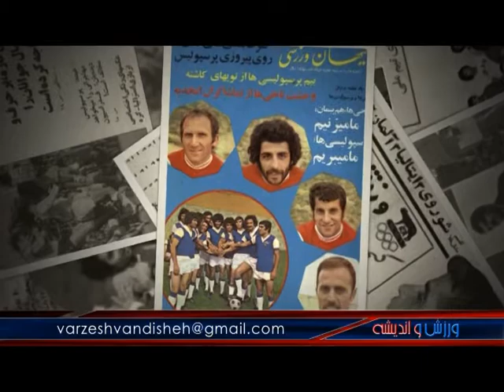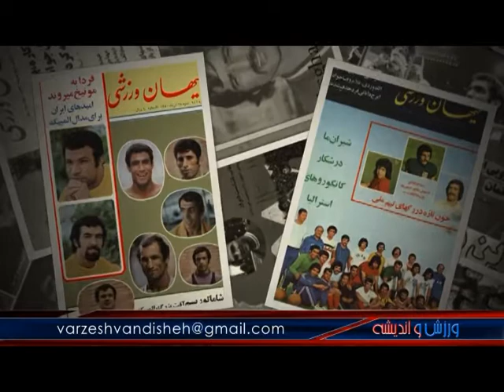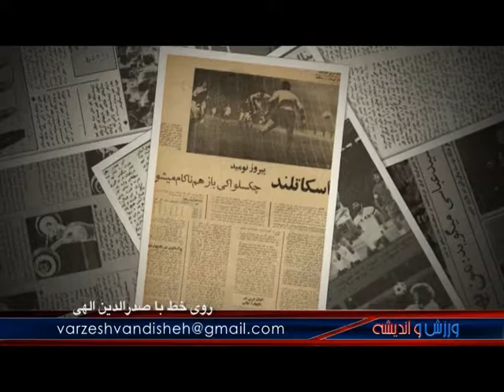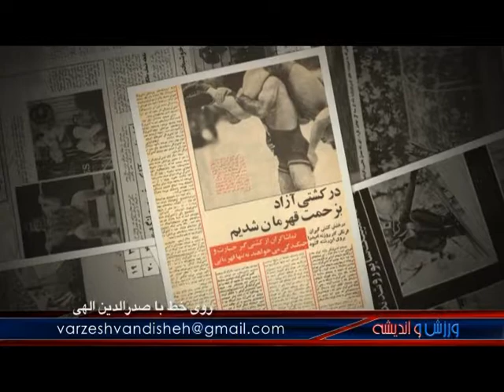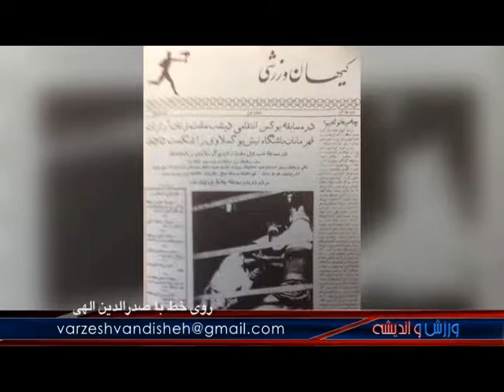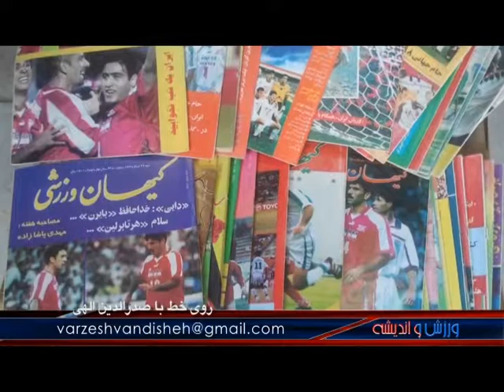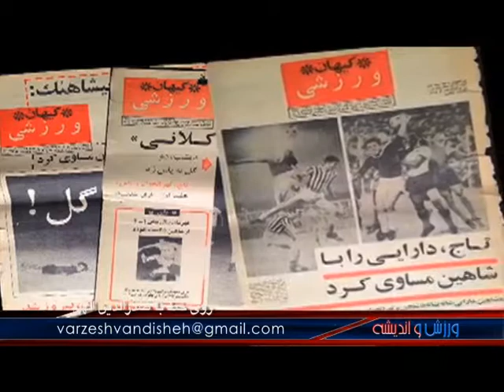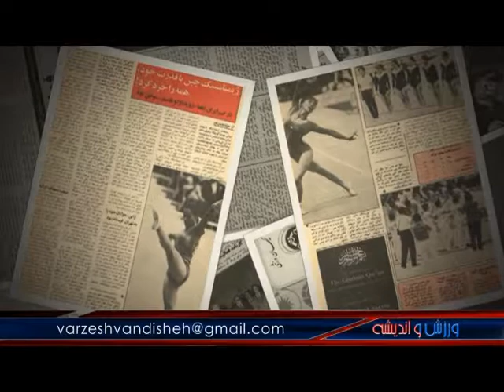کیهان ورزشی و شصت سالگی ان در برنامه ورزش و اندیشه !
ورزش و اندیشه با حضور صدرالدین الهی از بنیانگذاران  کیهان ورزشی در شصت سال پیش !
یک برنامه بسیار دیدنی!